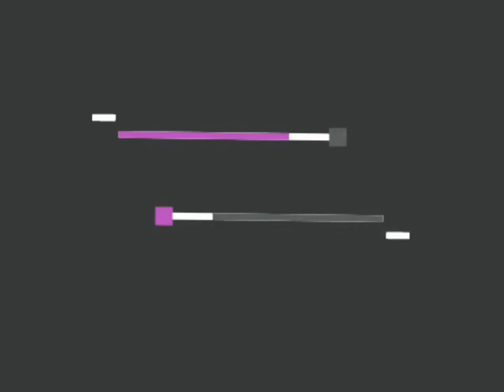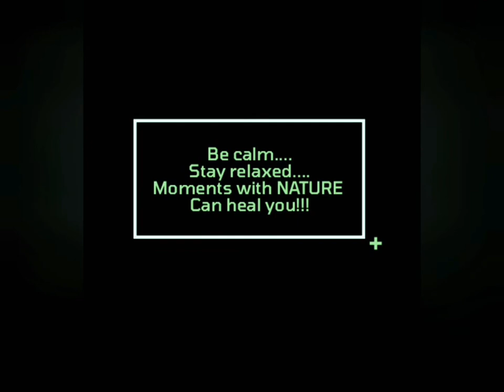Gigantic Yellow Praying Mantis | කහ වන්දා | Short film | ASMR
A short film about Asian Giant Yellow Praying Mantis, a carnivorous invertebrate; Class Insecta. (Spotted in Sri Lanka)

This is about a simple lesson we can learn from a Praying Mantis. Nature always teaches us lessons. They help us to overcome anxiety, loneliness and grief that we face.